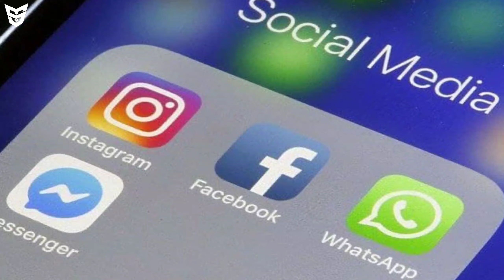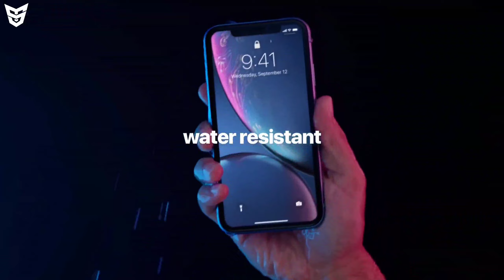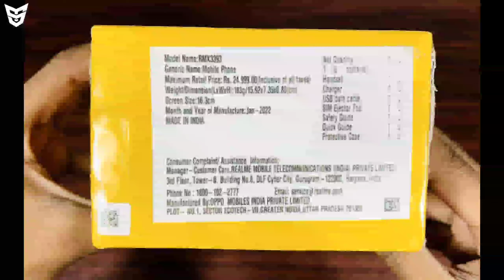Moto Edge 30 Pro Launch Date 🇮🇳 | Pixel 6 Pro Launched In 🇮🇳 | iPhone SE 3 Live Images | Redmi K50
🟢 Timestamps
0:00 Jai Hind Jai Bharat 🇮🇳
0:22 Technology Explained Ep 2 [Previous Video]
1:01 Redmi K50 Series Launch Date 😌
1:31 Facebook And Instagram Will Be Shut Down In Europe Full Informations 😮
2:22 Google Pixel 6 Pro Launched In India 🤩
3:16 Galaxy S22 | Galaxy S22 Plus | Galaxy S22 Ultra Bad News And Good News 😒
4:17 iPhone SE 3 | iPhone SE 2022 | iPhone SE Plus Live Images 😍
5:43 GTA 5 Enhanced Edition Launch Date 😳
6:16 Motorola New Flipable Phone 😯
6:42 Galaxy A13 Is Coming! 😄
7:06 New MacBook Pro 2022 Awesome Update 😏
7:26 Honor 60SE Launch Date Announcement 😮
7:34 Tesla Vs Indian Government 😳
8:01 Jio Gives You 2 Days Unlimited Internet 😲
8:30 Param Pravega Super Computer 😄
9:07 Galaxy Tab S8 Ultra Live Images 😯
9:27 Vivo Pad Delayed Again 😒
9:47 Moto Edge X30 Or Moto Edge 30 Pro Launch Date In India! 🤩
10:22 Xiaomi 12 Series Global Launch Soon 😌
10:36 Realme 9 Pro Plus Official Price In India! 😏
10:58 POCO M4 Pro 5G Launch Confirmed In 🇮🇳 😲
11:28 Realme Narzo 50 Launch Soon! 😮
11:43 Google Chrome New Logo 😁
12:10 Ending :D
12:43 End Screen Videos!

iPhone SE 3 Launch Date | OnePlus 10 Ultra And Vivo NEX 5 Renders | GTA 6 Mobile | POCO X4 | Zero 5G

Galaxy S23 Ultra | Oppo Reno 7Z | POCO C4 | Realme C35 Launch Date | POCO F4 | TikTok | IQOO9 Series